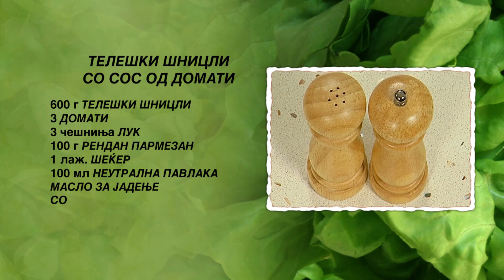Teleski snicli so sos od domati | Hrana i Vino MKD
ТЕЛЕШКИ ШНИЦЛИ СО СОС ОД ДОМАТИ

- 600 г телешки шницли
- 250 г домати
- 100 г рендан пармезан
- 100 мл неутрална павлака
- 3 чешниња лук
- 1 лажица шеќер

Потребно време за подготовка на ова јадење е 80 -тина  минути.

Шницлите ги посолуваме и ги наросуваме со мелен црн пипер. Потоа ги пржиме на загреано масло во тава на оган. Откако ќе поруменат од двете страни ги вадиме шницлите од тавата и ги ставаме на чинија.
Доматите ги лупиме и ги сечкаме на коцки. Чешнињата лук ситно ги сечкаме и кратко ги запржуваме на загреано масло во друга тава на оган. Ги додаваме исечканите домати. Откако ќе се испржат ги додаваме шеќерот и неутралната павлака. Посолуваме и наросуваме мелен црн пипер. Промешуваме и ја тргаме тавата со сосот од оган.
Испржените шницли ги ставаме во огноотпорен сад, намрсен со масло и ги преливаме со сосот од домати. Го наросуваме ренданиот пармезан и го ставаме огноотпорниот сад во рерна. Печеме 1 час на 200 степени и го вадиме од рерна.
Чинијата за сервирање ја украсуваме со еден лист марула и врз него  нанесуваме претходно подготвено пире од компири. Околу пирето скалесто ги сервираме шницлите и ги преливаме со сосот од домати од огноотпорниот сад. Декорираме со гранче копар и кругови ротквичка.

Со ова јадење ви предлагаме да се напиете квалитетно суво црвено вино. Се служи на температура од 18-20 степени.

Добар апетит.